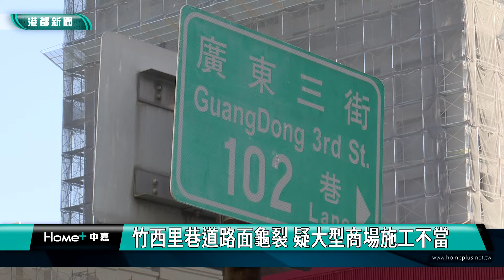塌陷惡夢｜竹西里巷道路面龜裂 疑大型商場施工不當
社區有大型商場進註，通常是受民眾歡迎，但在前鎮區竹西里，卻是因為廠商施工問題，引發民怨，究竟是什麼狀況，讓我們趕快去看看。